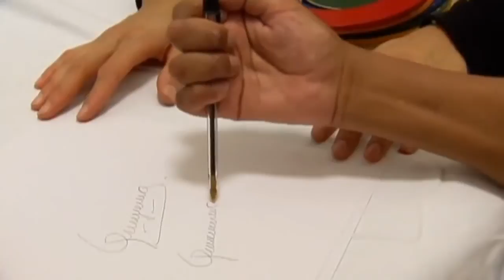Amazing surgery Double arm transplant patient in Mexico tests new limbs